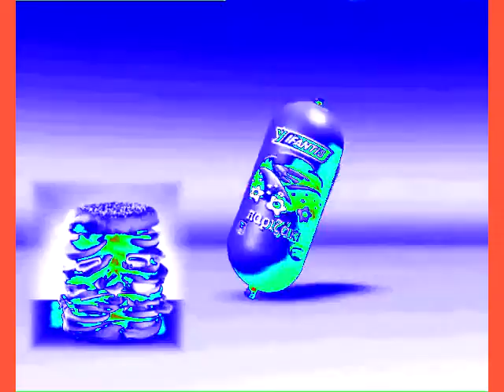Parizaki Ifantis Gummy Bear Radio Spot 3 in SailorMercuryChorded